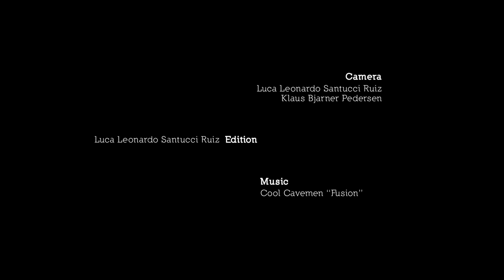Backstage Melissa Farlow and Randy Olson Photography workshop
Backstage footage from the Melissa Farlow workshop in Genova for Cruise Photo Factory